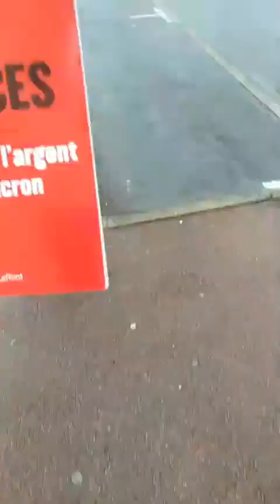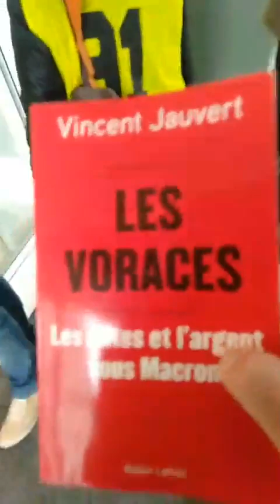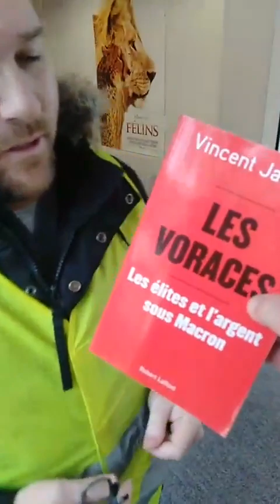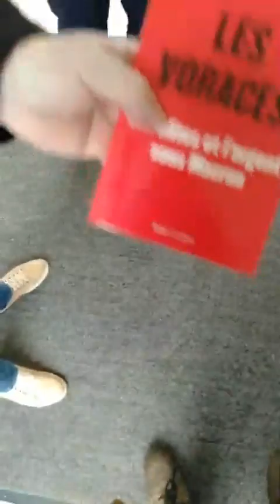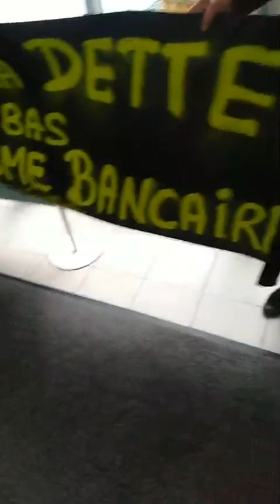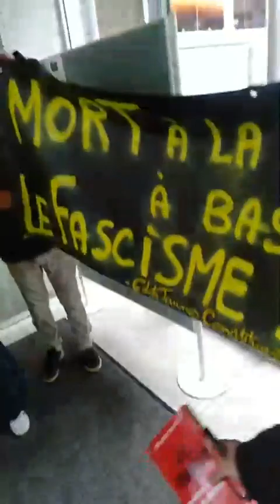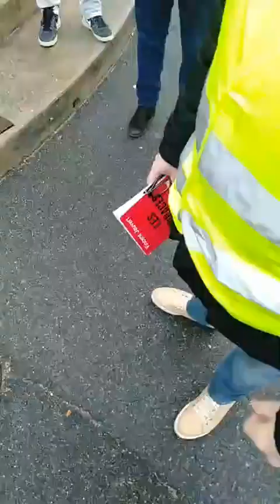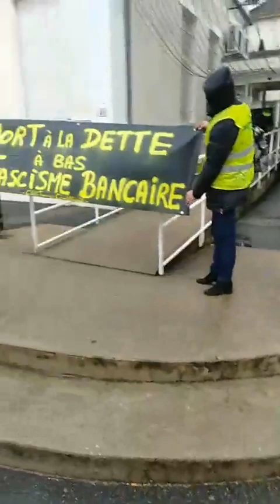Op AMAZON à la mairie de Brétigny sur orge.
Des questions pour le citoyen maire YOUNG LEADER Nicolas Méary au sujet d'AMAZON. Interception par les bleus municipaux et nationaux.

- Gilets jaunes constituants -
La monnaie doit-elle être une marchandise comme les autres?
Mort à  la dette!
A bas l'esclavage par la dette!
A bas les ennemis du bien commun de tous!

POUR LA JUSTICE, LA DIGNITÉ ET LE BIEN COMMUN DE TOUS!
VIVE LA SOUVERAINETÉ DU PEUPLE INSTRUIT DES QUESTIONS JURIDIQUES, POLITIQUES ET ECONOMIQUES !
A BAS LA CORRUPTION, LES CORROMPUS ET LES CORRUPTEURS!

Ce n'est pas aux hommes de pouvoir d'écrire les règles du pouvoir!
La constitution (la loi au-dessus des lois, ne doit pas être écrite ou modifier par ceux qui devraient la craindre - les représentants politiques (et ceux qui financent leurs carrières et leurs partis politiques).
C'est au peuple instruit des questions juridiques, politiques et économiques!
Portons le combat des idées pour la justice, la dignité et le bien commun de tous, contre l'ennemi: les tyrannies oligarchiques et financières (et tous leurs relais de pouvoir et de corruption)!
Mort à la dette et à bas l'usure!
Vive le bien commun!
Mandats impératifs et révocatoires (pour combattre efficacement la corruption des représentants politiques, syndicaux, judiciaires, etc..).